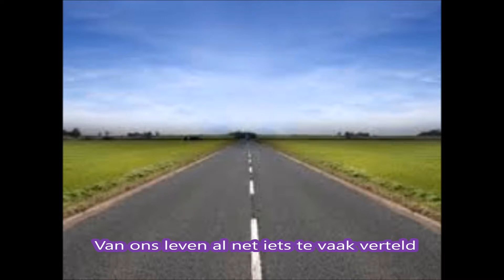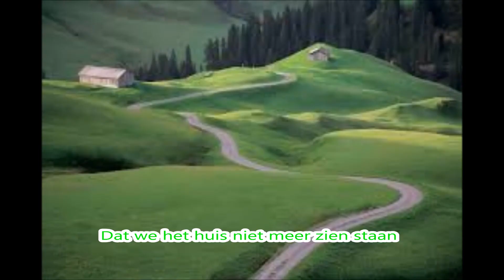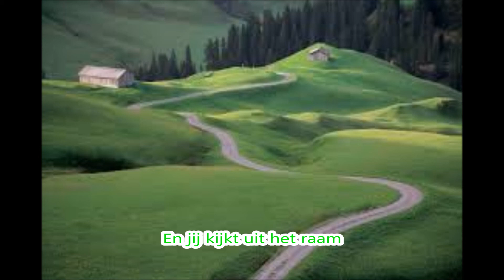Mathieu & Guillaume - Zo ver weg (lyrics)